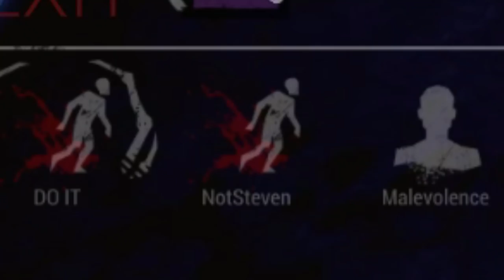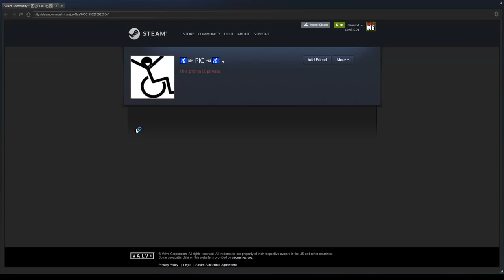THE BEST TRAPPER in Dead by Daylight DISCONNECTED on me!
maybe he was just downloading p0rn :O
► Youtube Profile Picture Artist - Kokiyu
► Song's:
● 0:00 - Undertale OST - sans
● 1:53 - Vena Cava - TOHKA (feat. Raya)
● 3:01 - Chris Barber -- Wild Cat Blues
● 11:19 - Abstract - 22 (feat. Delaney) (Prod. Blulake)